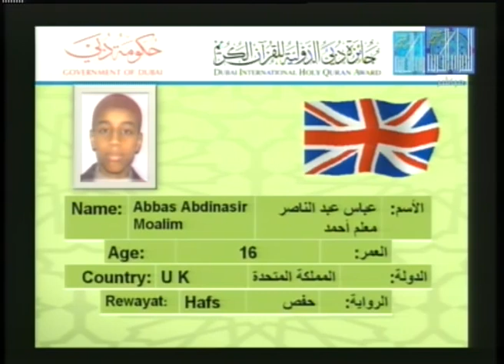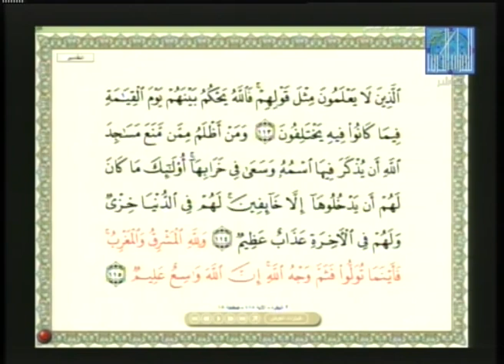ABBAS ABDINASIR MOALIM AHMED, UNITED KINGDOM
DIHQA | DUBAI INTERNATIONAL HOLY QURÁN AWARD!